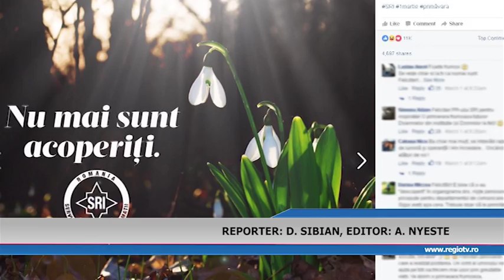SRI CAUTA FEMEI